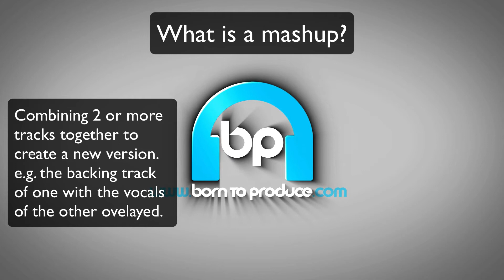What is a Remix, Rework, Re-edit, Mashup and Bootleg?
This Cubase remix tutorial for beginners teaches you how to make a complete song / track, even if you have never used Cubase before. This clip is taken from our FULL course where Jay Hales and Jon Merritt of Born To Produce shows you 'How To Make A Track' from start to finish, from absolutely nothing - right through to the final mixdown and master. This online Cubase tutorial course is ideal for beginners or intermediates and teaches you not only Cubase but music production as well. Our online video lessons are short, fun and easy to follow so come and dive in with us and turbo charge your music production skills today!
Who are we? We are 'Born To Produce' and we want to help you become a better music producer. Check out all of our music production tutorials and learn from our highly experienced and professional tutors.